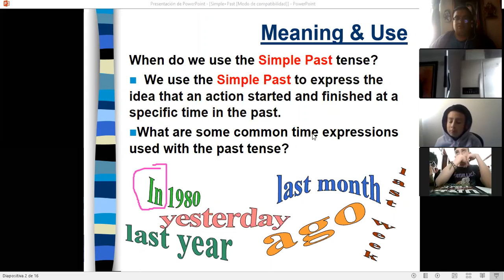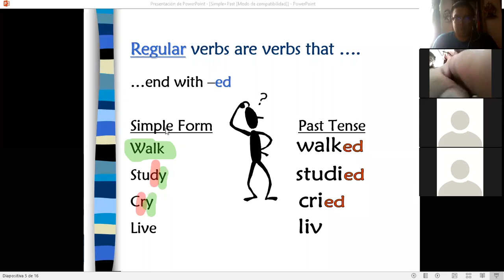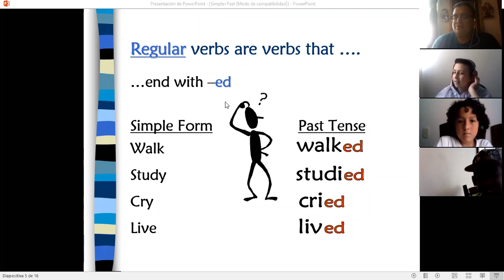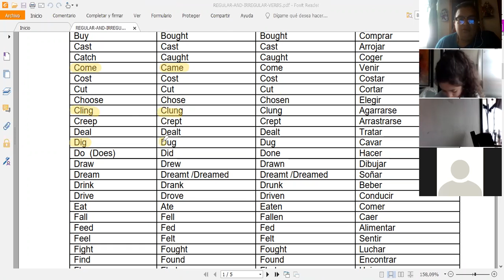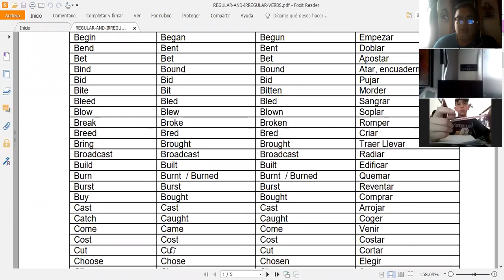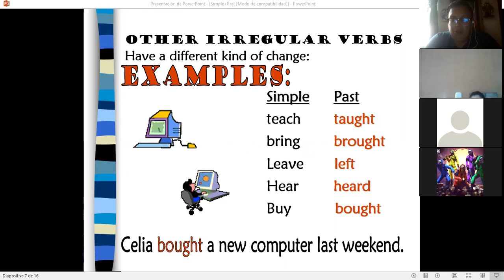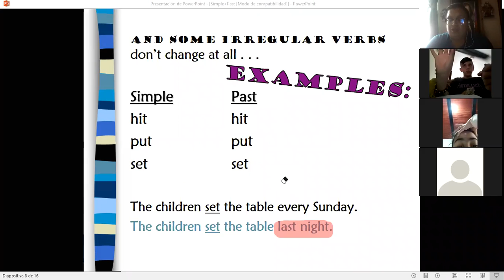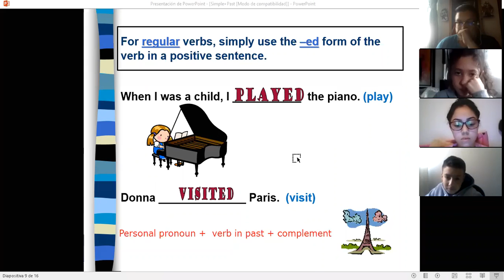SImple past tense review 6c PART 2